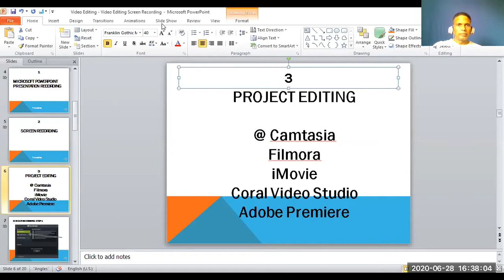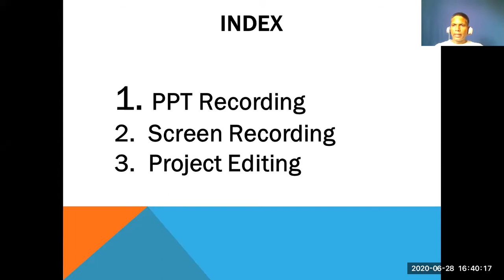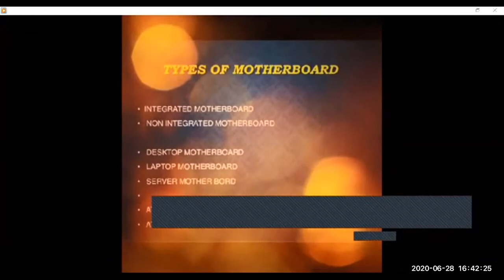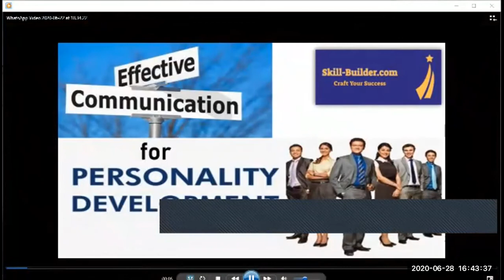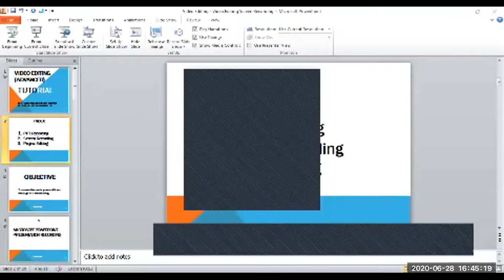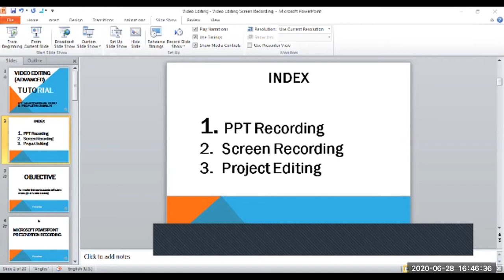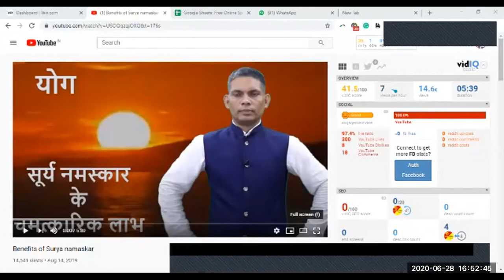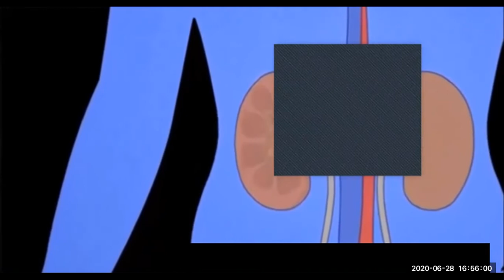Video Making Demonstration Class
DMI - 1: Lesson 7 dated 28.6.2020